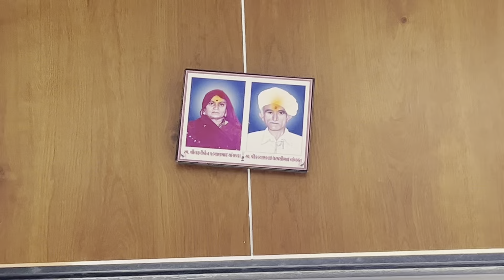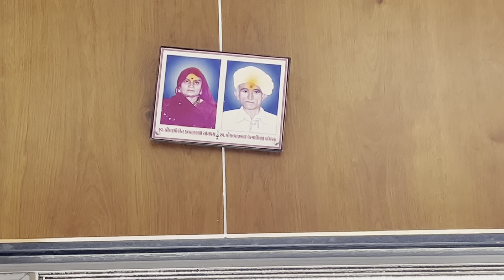બરફ ના ગોલા ની મોજ🤪Baraf Na Gola Ni Moje surat ..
ઉનાળા મા બરફ ના ગોરા ની મોજબરફ ના ગોલાઉનાળા મા બરફ ના ગોરા ની મોજ || 20 રૂપિયા નો 1 ગોલો ||ઉનાળા ની ગરમી માં ગોલા ખાવાની મોજગોગડીને ગરમી માં બરફ ના ગોલા ખાવાગોગડી ને બરફ ના ગોલા ખાવાનો ભડભડીયોહેતલબેન બરફ ના ગોલા લેવા ગયા 😋 ||ગોલ ની મોજબરફ નાં ગોલા 2024રાઘે સયામ ના ગોલાગોલાગોલા વાળોબરફ નો ગોલોગરમીના ગોલાબરફ નો ગોળોરૂપિયા માં બરફ નો ગોલોગોલા ગોલા ગોલાસામુડા ગોલા વાલાગોલા વાળીvip ગોલા વાળોબબલુ ગોલા વાળોગરમી માં આઈસ ગોલા 2024 vlog
COPY TAGS
By using this website you agree with our Privacy Policy, Terms & Conditions and Cookie Policy  I AGREE

@family vlog

Jay dawarikadhis Thank you for my YouTube channel

બરફ ગોલાબરફ ના ગોલાબરફના ગોલાબરફમશીન વગર બરફ ગોલાબહાર જેવા જ બરફ ના ગોલાગોલાબરફ ના ગોળાગોલા બનાવવાની રીતગોલા રેસીપીઅમદાવાદના ફેમસ બરફના ગોલાગોલા બનાવવાની રેસીપીગોલા ની રેસીપીબરફ ગોલા બનાવવાની રીતગોલાના મશીન વગર તરબૂચ ના ગોલાબરફ ના ગોળા કઈ રીતે બનાવવારબડી ગોલાગોલા બનાવાની રીતબરફના ગોળાબરફ નો ગોલોગોલા કેવી રીતે બનાવવાબરફ ગોળા બનાવવાની રીતબરફનો ગોલોગોલા ઘરે કેવી રીતે બનાવવાबर्फ के गोले कैसे बनाये બરફ ના ગોળા માટે ના શરબત
COPY TAGS

ice golabaraf na golabaraf na gola banavani ritice gola recipegolabarf ka golahow to make ice golabaraf ka golagola recipebaraf golahow to make golaice gola street foodice gola recipe at homebarf golakavi na golagola ice creamice gola makerhow to make ice gola at homebaraf ka gola recipechuski baraf ka golagola banavani ritfamous golabaraf ka gola banane ki machinegulab golabaraf gola recipegola machine
COPY TAGS